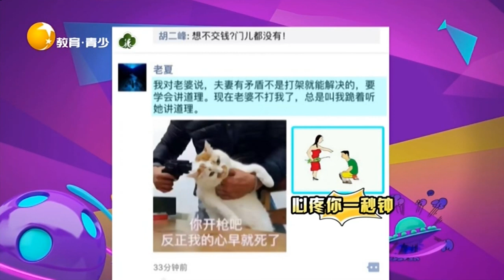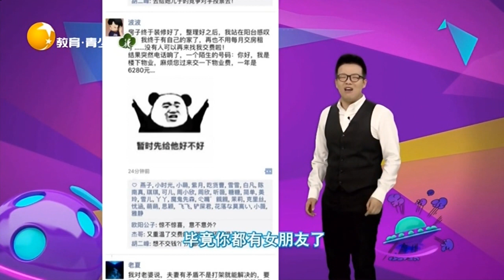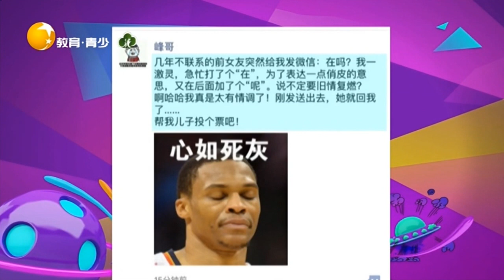几年没联系过的前女友居然突然主动联系，这是要干嘛丨非常幽默